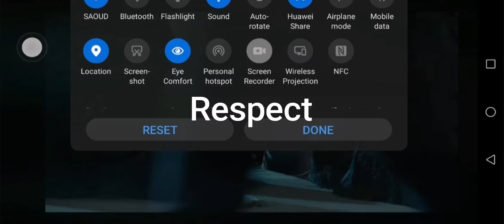recpect indominus rex vs blue vs rexy